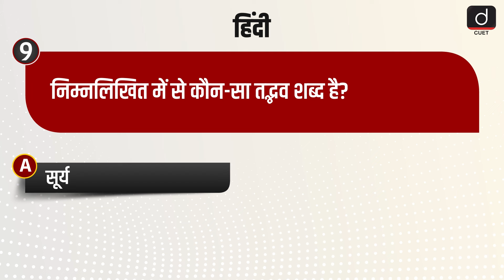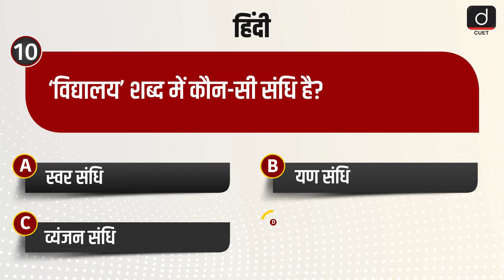CUET 2025 | सामान्य हिंदी | MCQ Test | Episode 34 | Drishti CUET Hindi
Dear Viewers,
1. पर्यायवाची शब्द
2. विलोम शब्द
3. तत्सम-तद्भव शब्द
4. अनेक शब्दों के लिए एक शब्द
5. श्रुतिसमभिन्नार्थक शब्द
6. मुहावरे एवं लोकोक्तियाँ
7. उपसर्ग और प्रत्यय
8. वाक्य त्रुटि संबंधी प्रश्न
9. वर्तनी त्रुटि संबंधी प्रश्न
10. विविध (अभ्यास प्रश्न)